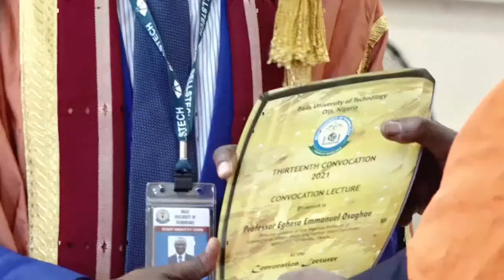13th Convocation Lecture & Installation of the 3rd Chancellor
13th Convocation Lecture & Installation of Chancellor

Guest Lecturer: Prof. Eghosa E. Osaghae

Convocation Lecture Topic: Making Science a Paradigm for Development- The Perspective of Science Diplomacy.